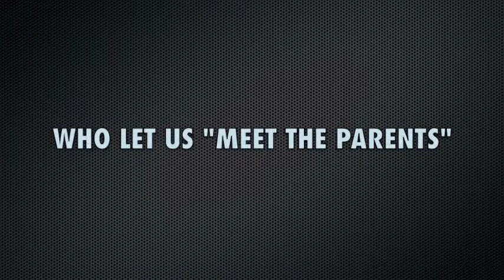Kamal Smith Interview "Meet The Parents"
REPYOURCITY.COM AND T.MCGHEE FILMS LINK UP TO BRING YOU LIVE BACKSTAGE INTERVIEW WITH THE DIRECTOR OF THE PLAY. WE GET IT IN.